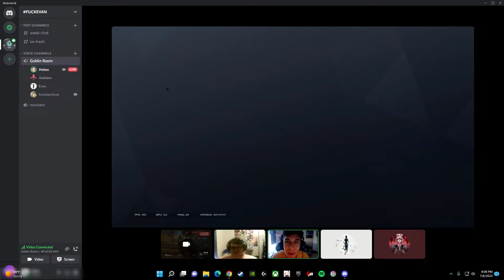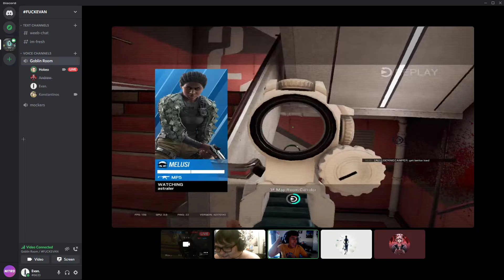Shoot your teammate hes an enemy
shoot him